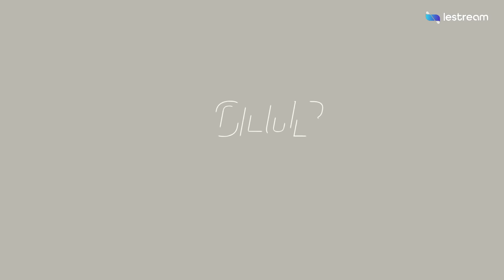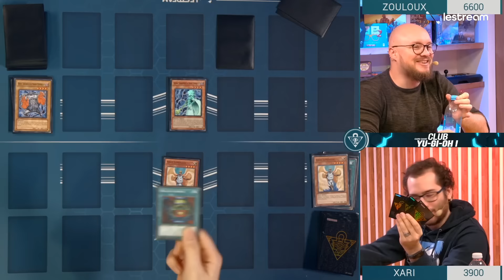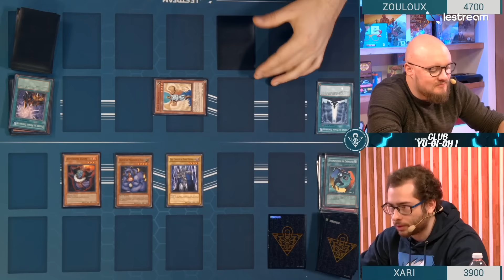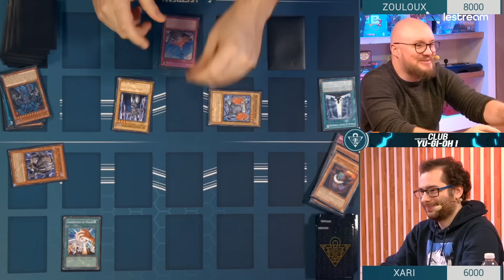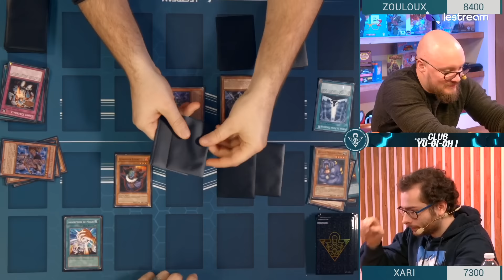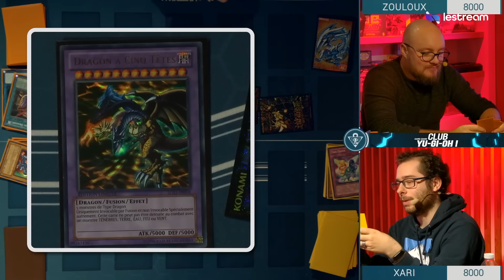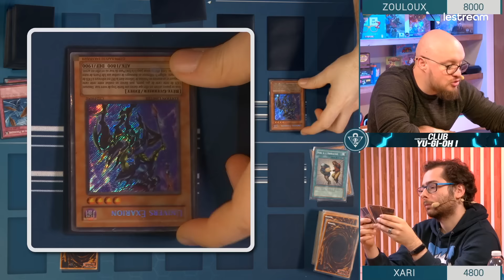Zouloux vs Xari, Deck ??? vs Deck Ojama | Club Yu-Gi-Oh! #06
L'émission ClubYuGiOh du jeudi 28 novembre avec Zouloux et Xari.